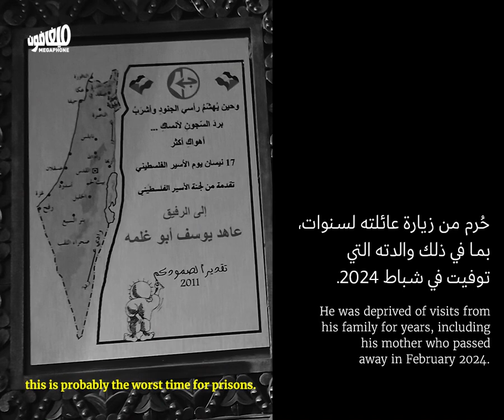زوجة الأسير عاهد أبو غلمة: صفقة الأسرى آتية حتماً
بانتظار صفقة تبادل_الأسرى بين إسرائيل و حماس، التقت ميغافون وفاء يوسف، زوجة الأسير عاهد أبو غلمة، المعتقل منذ العام 2006 في سجون الاحتلال، والمحكوم بالمؤبّد زائداً خمس سنوات.

وكان أبو غلمة قد اعتُقل عام 2002 على يد أجهزة السلطة_الفلسطينية، إلى جانب الأمين العام للجبهة الشعبية أحمد_سعدات وثلاثة من نشطاء الجبهة، ووُضعوا جميعاً في سجن أريحا المركزي، وذلك بعد اتهامهم بعملية اغتيال وزير السياحة الإسرائيلي السابق رحبعام زئيفي، ردّاً على اغتيال إسرائيل الأمين العام للجبهة الشعبية أبو علي مصطفى.

عام 2006، اقتحمت قوات الاحتلال سجن أريحا المركزي، واعتقلت عاهد واقتادته إلى سجن المسكوبية للتحقيق العسكري الذي استمر أكثر من شهرين، تعرض خلاله لشتّى أنواع التعذيب الجسدي والنفسي. ومنذ ذلك الحين، يتنقّل أبو غلمة من عزل انفرادي إلى آخر، ومن سجن إلى آخر، وهو منذ العام 2023 في عزل سجن الجلمة.

أجرت المقابلة هيا الريماوي وهلا الزهيري.